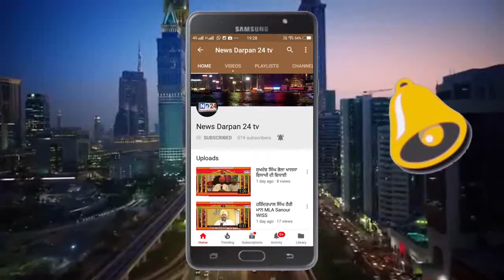को आल हरियाणा रोडवेज जक्सन कमेटी के आह्वान पर कुरूक्षेत्र डिपो मे कार्यकर्ता की मिटिंग ली गई